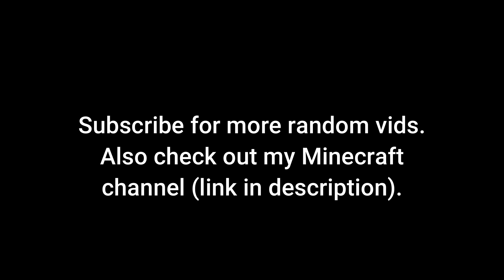North Korea Pyongyang Propaganda Van GAS GAS MEME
Please don't shoot, it's just a meme, officer. Here's a shameless plug for my old-school Minecraft channel!

According to the uploader:
"This was captured in the middle of the day in central Pyongyang.
According to our guide, the propaganda car urged everyone to work harder to fullfill the wishes of the dear leader.
They are renovating the Mansudae Grand Monument, beacause the president (Kim Il Sung) celebrates his 100 th birthday next year, and the renovation needs to be finnished by then."
According to a comment by YouTube user Hyun Choi:
"i'm a native korean but they're speaking way too fast and their megaphone isn't the best in the market. i can make out some words but not sentences. they seem to be talking about the 'enemy' and attacking/intimidating them somehow."